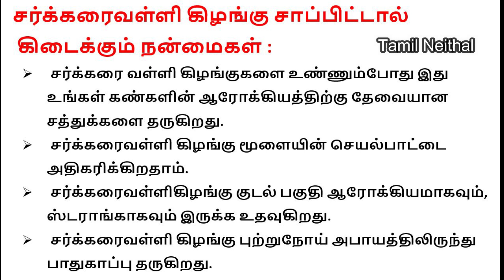Benefits Of Sweet Potato In Tamil|Tamil Neithal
Benefits Of Sweet Potato In Tamil